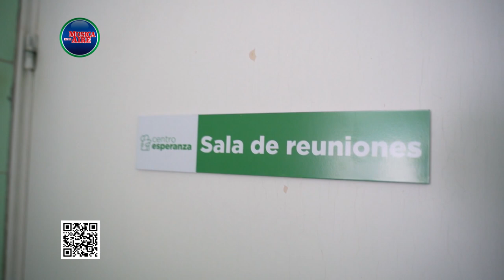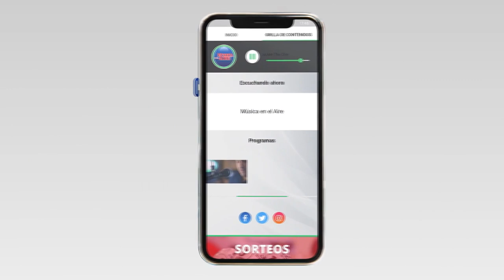El 1er. Centro de Tratamiento de Adicciones de Colonia presentó su equipo técnico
El Centro Esperanza, primer Centro de Rehabilitación para adictos del Departamento de Colonia comenzará atender a personas con uso problemático de drogas el próximo miércoles 19 de julio. El equipo técnico que ya trabaja desde hace varios días, fue presentado este miércoles.

El Centro de prevención, tratamiento y rehabilitación de adicciones “Esperanza” de Colonia funcionará durante el día de 10:00 a 16:00 con un cupo para 30 personas. El tratamiento tendrá una duración de 3 a 6 meses con un seguimiento que permita la reinserción social de los participantes.

Para este programa, el Departamento de Desarrollo Humano y Juventud de la Intendencia de Colonia destinó el 80% de su presupuesto. También recibe el apoyo de la Junta Nacional de Drogas, la Dirección Departamental de Salud e Instituciones privadas. Los primeros participantes comenzarán a ser atendidos desde el miércoles 19 de julio.

Si bien el asesoramiento será para toda la población, el tratamiento y rehabilitación será para usuarios de ASSE. Quienes necesiten acceder deberán estar sin consumir sustancias psicoactivas por lo que se coordinará con el dispositivo ciudadela que se enfoca en la esa primera etapa de desintoxicación.

Los teléfonos de contacto son 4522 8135 y 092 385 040.

Testimonios:
Dra. Alejandra Torres | Directora Departamental MSP
Zoraida Yivotovsky | Directora Técnica Centro Esperanza